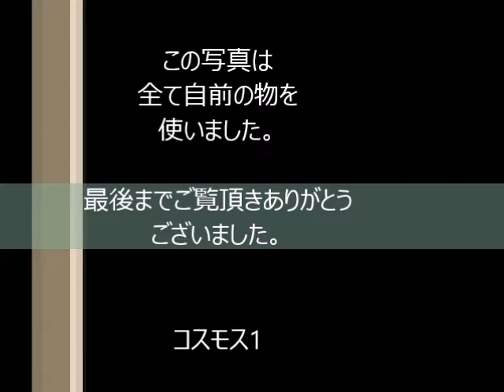2016年㋄おりん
説明不思議な歌